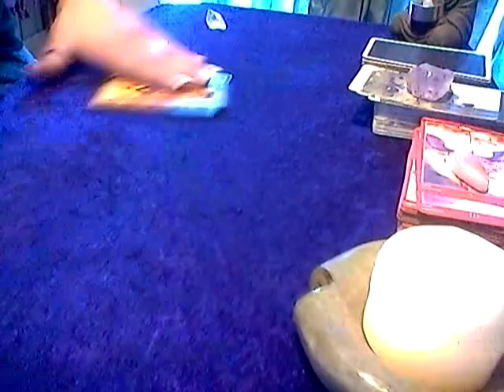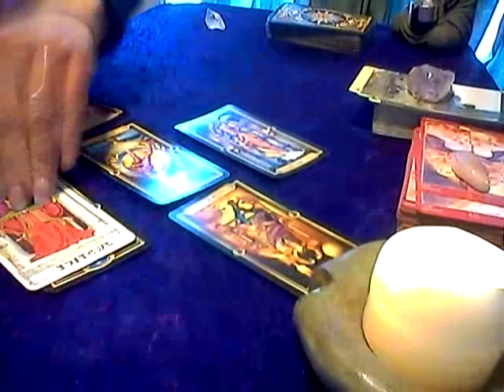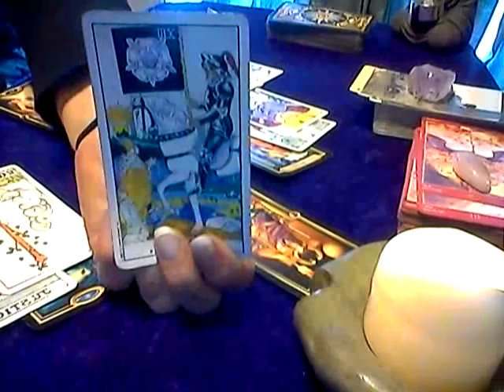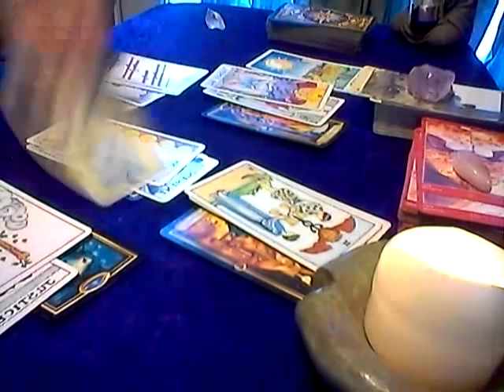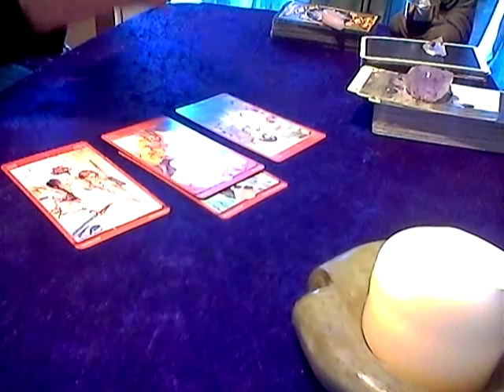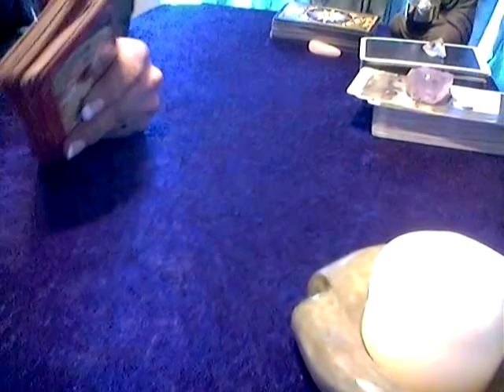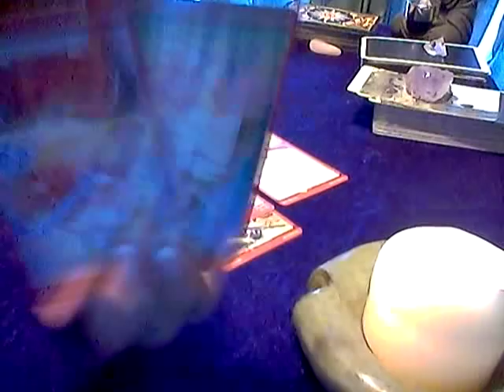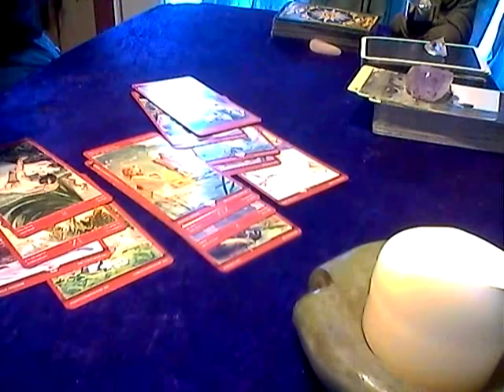LIBRA*JAN 4-11,2018*SHOULD YOU STAY OR SHOULD YOU GO??*ITS NOT WHAT YOU EXPECT